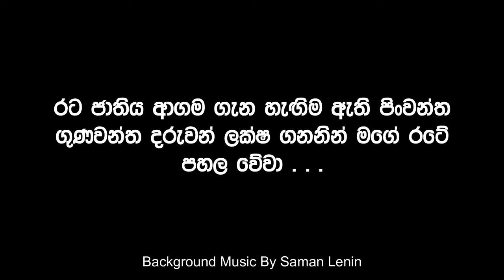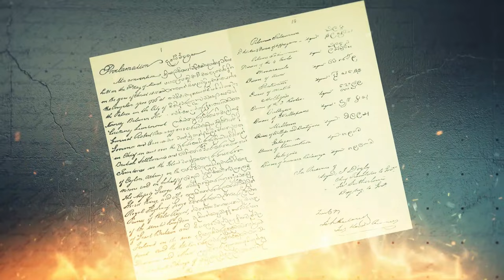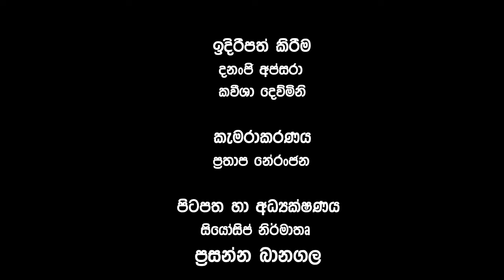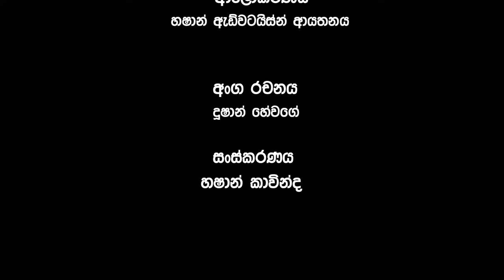1815 Kandyan Convention | 1815 උඩරට ගිවිසුම |udarata givisum waganthi│udarata givisuma / Episode 02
The Kandyan Convention (Sinhala: උඩරට ගිවිසුම Udarata Giwisuma) was an agreement signed on 2 March 1815 between the British Governor of Ceylon Sir Robert Brownrigg and the chiefs of the Kandyan Kingdom, British Ceylon (now Sri Lanka) for the deposition of King Sri Vikrama Rajasinha and ceding of the kingdom's territory to the British Crown. It was signed on 2 March 1815 in the Magul Maduwa (Royal Audience Hall) of the Royal Palace of Kandy,
උඩරට ගිවිසුම
ඉංග්‍රීසි ජාතික ආක්‍රමණිකයන් හා ලක්දිව එකල පැවති එකම නිදහස් රට වූ සිංහලේ රදළ වරුන් අතර ඇති කර ගත් අවබෝධතා ගිවිසුමකි. මෙමගින් සිංහලේ රාජධානියේ නමින් එකල හඳුන්වනු ලැබූ භූමියේ පාලනය පිළිබඳ අයිතිය එක්සත් රාජධානියට පවරන ලදී
අත්සන්කරුවෝ
ජෝර්ජ් මහාරජෝත්තමයානන් වහන්සේ‍ සහ ජෝර්ජි වෙල්සෙහි කුමාරයින් වෙනුවෙන්
රොබර්ට්‌ බ්‍රවුන්රිග් - ලංකා ආණ්ඩුකාරයා
ජෝන් ඩොයිලි - ඉංග්‍රීසි ආණ්‌ඩුවේ ප්‍රධාන භාෂා පරිවර්තක
ඡේම්ස්‌ සදර්ලන්ඩ් - ඉංග්‍රීසි ආණ්‌ඩුවේ නියෝජ්‍ය ලේකම් සහ සිංහලේ පලාත් බාර ලේකම්
සිංහලෙ වැසියන් වෙනුවට
ඇහැලේපොල මහ නිලමේ
මිල්ලෑව - වෙල්ලස්‌සේ හා බින්තැන්නේ දිසාව
රත්වත්තේ -මාතලේ දිසාව
ගලගොඩ - නුවර කලාවියේ දිසාව
මොල්ලිගොඩ - මහ අදිකාරම් හාසත් කෝරළේ දිසාව
මොල්ලිගොඩ (කනිෂ්ඨ) - තුන් කෝරළේ දිසාව
පිළිමතලව්වේ (කපුවත්තේ)- දෙවන අදිකාරම් හා සබරගමුවේ දිසාව
පිළිමතලව්වේ (කනිෂ්ඨ) -සතර කෝරළේ දිසාව
මොණරවිල කැප්පෙටිපොළ මහ නිලමේ - ඌවේ දිසාව
ගලගම -තමන්කඩුවේ දිසාව

See higher quality videos and with your FREE Lifetime Account at voice of siyosip